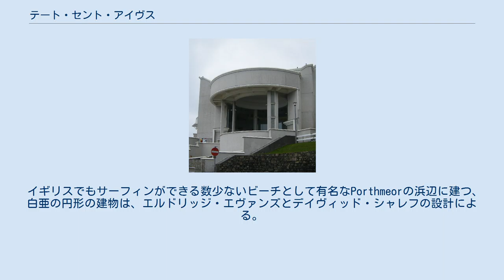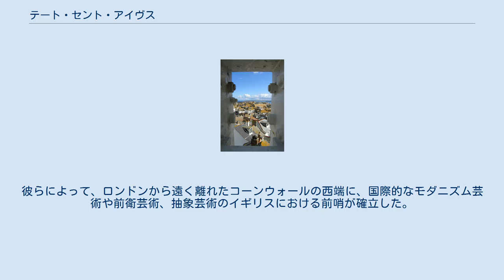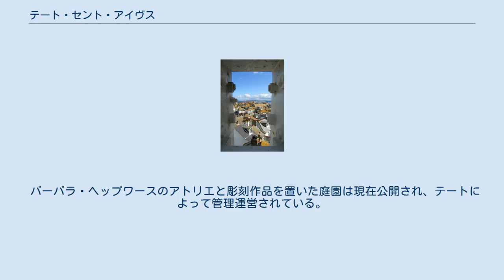テート・セント・アイヴス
セント・アイヴスの浜辺に建つテート・セント・アイヴス テート・セント・アイヴスから見たセント・アイヴスの町並み テート・セント・アイヴス（Tate St Ives）は、イギリス西南部コーンウォール半島のリゾート地・港町であるセント・アイヴスに位置する国立の近現代美術館。
テート・ブリテン、テート・モダン、テート・リバプールなどとともに、国立美術館ネットワーク「テート」の一部をなしている。
1993年に開設され、20世紀初頭にこの地で制作したバーバラ・ヘップワース、ベン・ニコルソンなど「セント・アイヴス派」によるイギリス近代美術の作品を中心に展示している。
 イギリスでもサーフィンができる数少ないビーチとして有名なPorthmeorの浜辺に建つ、白亜の円形の建物は、エルドリッジ・エヴァンズとデイヴィッド・シャレフの設計による。
町の縁に位置し、胸を打つような浜辺と町の眺めを見わたすことができる。
 近隣のバーバラ・ヘップワースのアトリエや美術館・彫刻庭園もテートが以前から管理しているが、これが縁でテート分館が建つことになった。
この分館の主な目的はヘップワース以外のセント・アイヴス派も広く展示することや、町おこしへの協力などである。
周囲は民間のギャラリーやアート雑貨店などが多く集まっている。
2000年代に入り、テート・セント・アイヴスには更なる拡張計画がある。
完成すればより良い美術教育スペースが整えられ、大型のアートワークやインスタレーションの展示ができるようになる。
 セント・アイブスはイギリスのほかの地方より陽光が明るくて温暖で、19世紀には鉄道が延びてリゾートとして開け始めた。
このころセント・アイヴスには美術学校もでき美術家が集まり始めている。
 1920年、陶芸家バーナード・リーチは濱田庄司とともに日本からイギリスへ移り、セント・アイヴスに日本式の登窯「リーチ・ポタリー」を開設した。
リーチと濱田は、東洋の陶磁器に影響を受けた作品制作や、スリップウェアなど工業化以前のイギリス民間陶器の再発見をしたが、これはセント・アイヴスと国際的な20世紀美術との最初のつながりになった。
 1928年、アルフレッド・ウォリス、ベン・ニコルソン、クリストファー・ウッドという三人の芸術家が話し合い、コーンウォール北海岸のリゾート、セント・アイヴスに芸術家のコロニーを作りはじめた。
 1939年の第二次世界大戦勃発とともに、ベン・ニコルソンとその妻で彫刻家のバーバラ・ヘップワースがこの地に居を構え、ナチスの迫害から逃れイギリスに逃げてきたナウム・ガボも友人である彼らの後を追って移転してきた。
彼らによって、ロンドンから遠く離れたコーンウォールの西端に、国際的なモダニズム芸術や前衛芸術、抽象芸術のイギリスにおける前哨が確立した。
戦後、ナウム・ガボはアメリカに渡ったが、新しい世代の芸術家が多く移ってくる。
ピーター・ラニョン、ジョン・ウェルズ、ロジャー・ヒルトン、ブライアン・ウィンター、パトリック・ヘロン、テリー・フロスト、ウィルヘルミナ・バーンズ＝グレアムといった人々であり、大西洋の対岸のアメリカで起こった抽象表現主義と交流しながら抽象絵画の運動をおこしていった。
こうしたセント・アイヴス派の抽象画は、国際的・普遍的なモダニズムを標榜する一方、コーンウォールの水平線や陽光、荒涼とした丘などのイメージや風土性も反映している。
 バーバラ・ヘップワースのアトリエと彫刻作品を置いた庭園は現在公開され、テートによって管理運営されている。
テート・セント・アイヴスはイギリス美術の中心地であったこの地にかかわった画家の作品や足跡を保存・研究する一方、今活躍している芸術家の新作展も企画して観光客や住民に刺激を与えている。